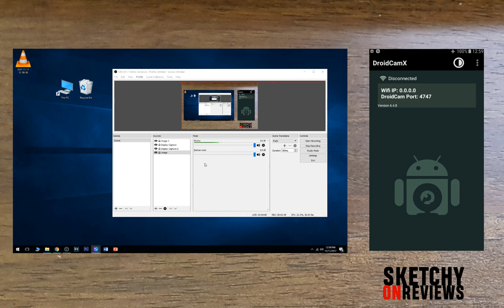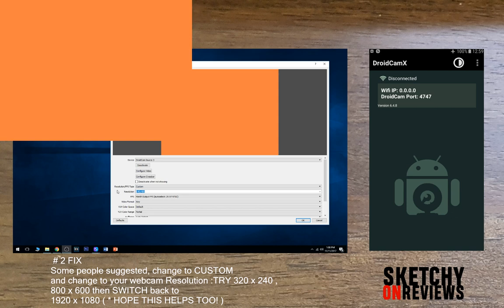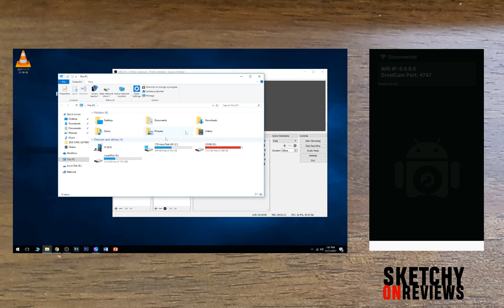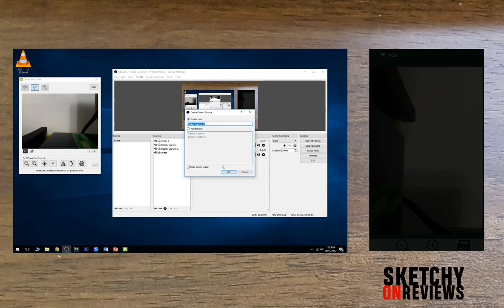DROID CAM X FIX WITH OBS // BLANK/ORANGE/RED SCREEN !!! FIX !!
Hey guys, hopefully this video give a clear point on how the OBS and droid cam x works, I’ve shown you what other sources have said, if that doesn’t work, hopefully mine does to help in your issue

Really much appreciate it by

Visiting LazMall Website to get crazy cheap prices!

Lazada Sales!
3.  Logitech M90 USB Mouse RM15.00 !
4. Must buy crazy deals!
5. Mini Bluetooth Wireless Earbuds Earphone RM24.80!